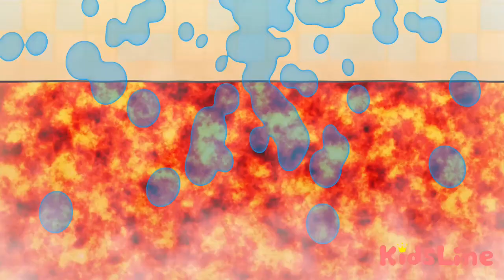バービー ねみちゃんが人魚になっちゃった！ mermaid こうくんねみちゃんアニメ